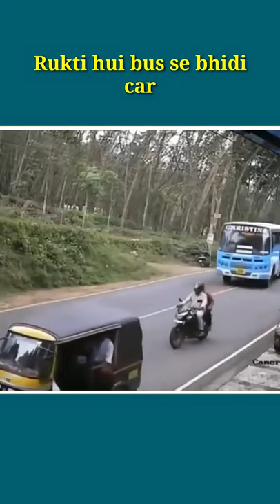car accident in india